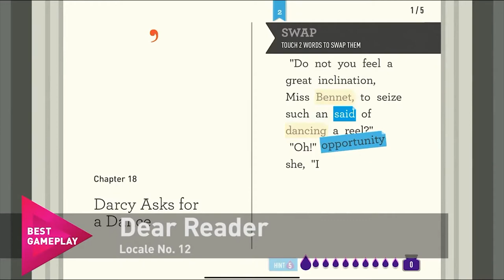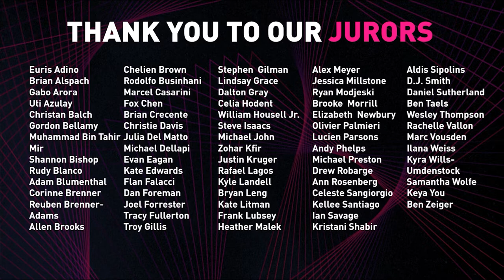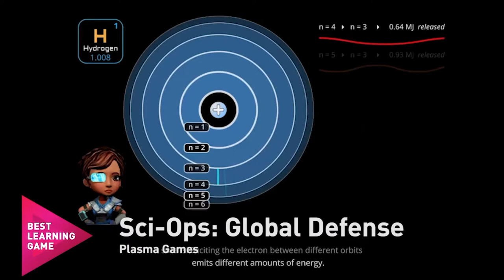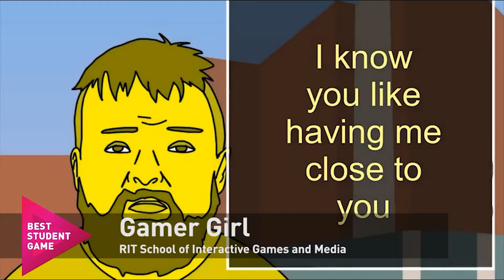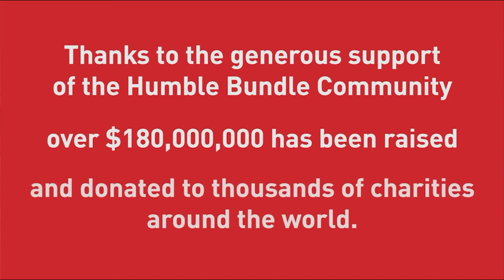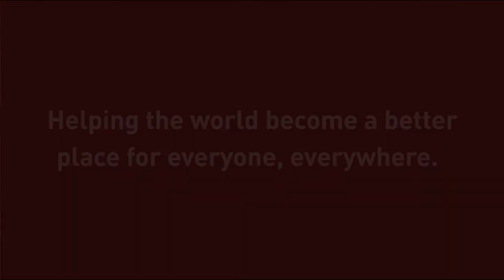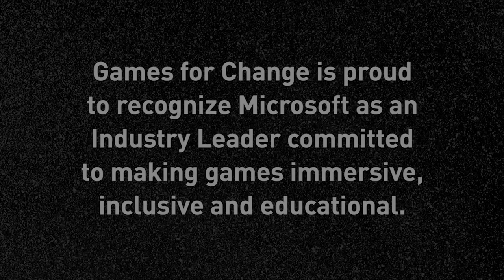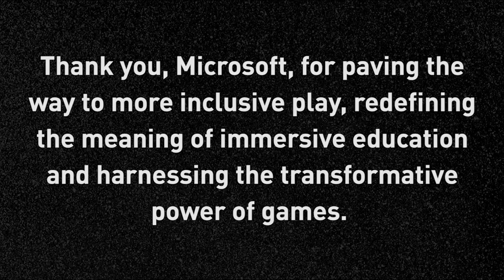2020 Games for Change Awards Ceremony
Each year we recognize the most impactful, innovative, and engaging social impact games of the year at our Games for Change Awards ceremony. This year we are excited to present the following awards: Best Gameplay, Most Innovative, Most Significant Impact, Best Learning Game, Best Student Game, Best XR Experience, Vanguard Award, Industry Leadership Award, Giving Award, and the Facebook People's Choice Award.